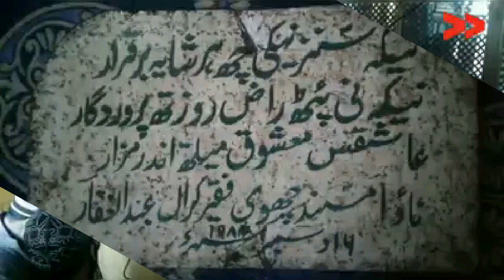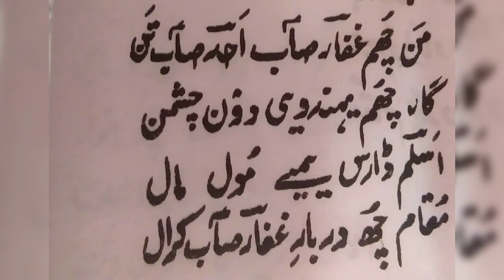Rehbare kamil gaffer sobe kraal kalame faqeer Muhammad aslam dar teng pora Batmaloo